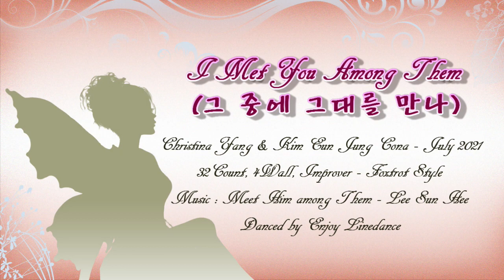I Met You Among Them (그 중에 그대를 만나 by Christina Yang & Kim Eun Jung Cona) - Line Dance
Choreographer : Christina Yang & Kim Eun Jung Cona - July 2021
32Count, 4Wall, Improver - Foxtrot Style

* 토요동호회 (Enjoyfriends)
* 강사입문트레이닝반
* 자격증반